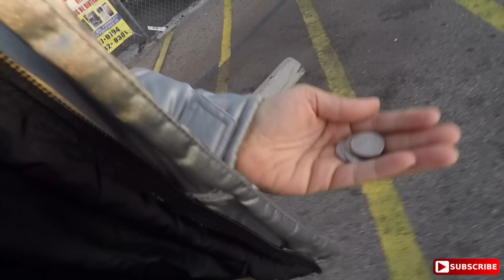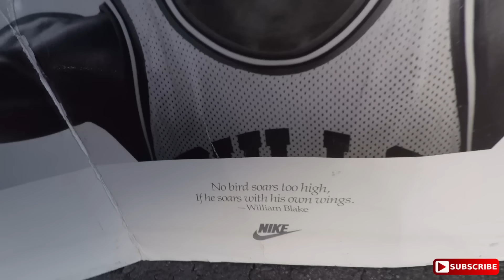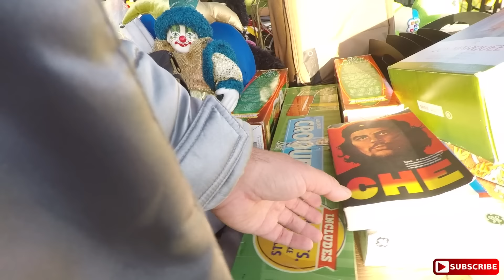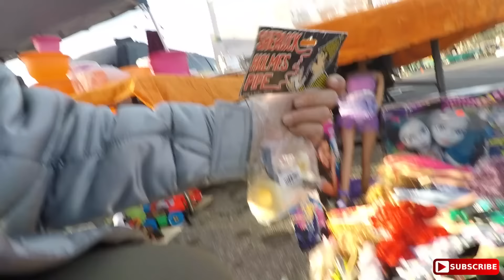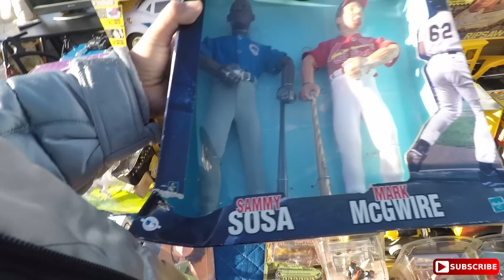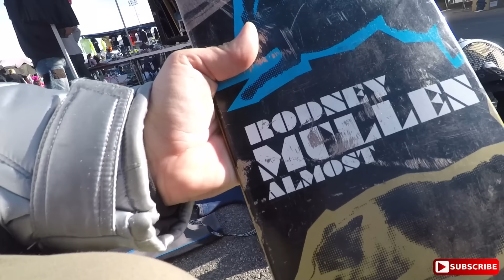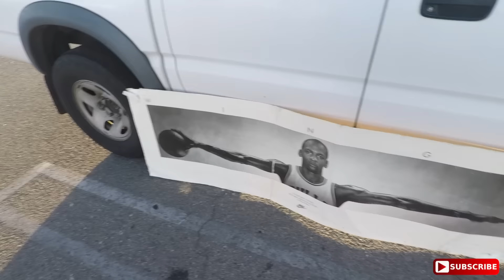THRIFT EP.182 MICHAEL JORDAN GRAIL!YEEZYS?!JORDANS!